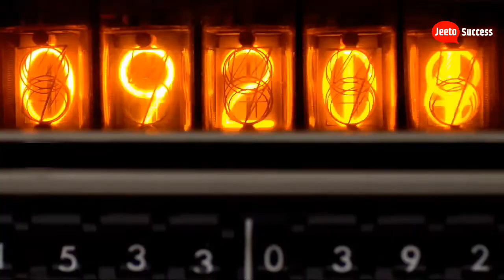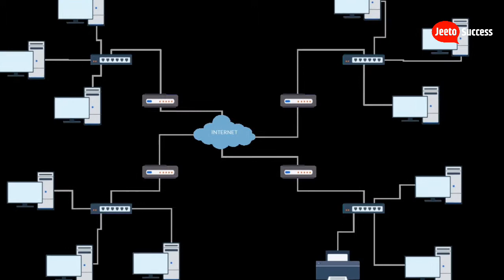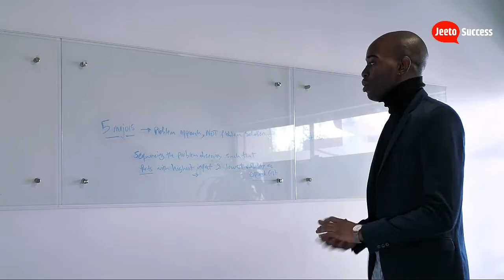नेटवर्क की शक्ति | Secret of Success | The Power Of Network by Jeeto Succes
Buy Self Help Books :

1. Jeet Aapki : You Can Win by Shiv Khera

2. Lakshya : hindi Book

3. Rahasya : Self help Book in hindi

About as :

Welcome to Jeeto Success Youtube channel on this channel you will find videos related to Self-improvement, Success tips, Motivation etc. which will help you a lot in reaching your goal. It will be our endeavor that we can give you our best, our team will work hard day and night for you. Your success is our success.

हमारा मक़सद ही है कि जो लोग अपनी जिंदगी में कुछ करना चाहते हैं उनकी मदद करना. आपकी सफलता में ही हमारी सफलता है.
हमसे जुड़े रहने के लिए आप हमें अन्य सोशल मीडिया पर भी फॉलो कर सकते हैं.

This Video has been carefully created, if any of this content gets hurt in some way, our team apologizes to you.

power of network
power of network in hindi
power of network by Jeeto Success
power of networking in business
network ki shakti
business education in hindi
how to be rich and successful in life